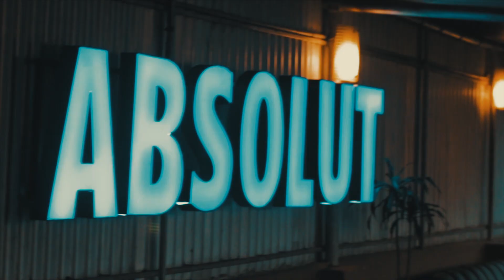Mero Man Maa (cover)-Aakash Lama &Sabin Ghising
Vocal : Aakash Lama
Flute :Sabin Ghising
Rec /Shot/Edit : Samaya Sunuwar